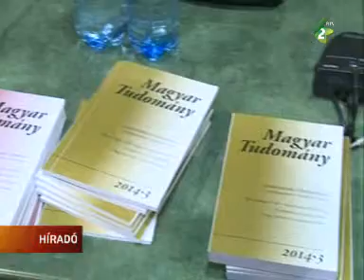A Magyar Tudomány Napja Újvidéken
A Vajdasági Magyar Tudományos Társaság most emlékezett meg a Magyar Tudomány Napjáról, amelyet Budapesten november 4-én tartanak meg. A tudományos tanácskozást a Tartományi Kormány épületében tartották meg.